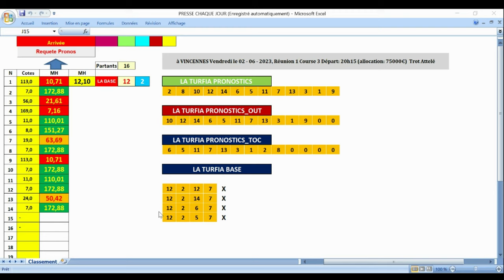simple Pmu couplé Pmu tiercé Pmu quarté + Pmu quinté + Pmu2/4PRONOSTIC PMU TRIO 02 06 2023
Pronstic
R1C3 - PRIX PYTHIA
20h15 - 14 Partants - Corde à gauche - 75.000 Euros - Attelé. - Course Européenne, Course B, 2.850 mètres (G.P.)
Infos course
infos complètes
infos réduites
Cotes
Concours
Ma sélection
Autres Tipsters
Classement
Pronostics
Statistiques
Musiques
Favoris battus
Ecarts